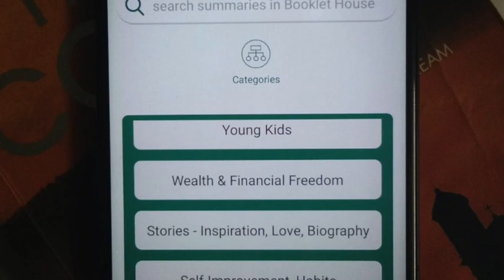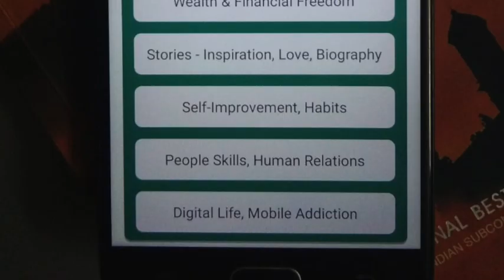How do I select books for Booklet and make summaries?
I firmly believe that if I'm not reading, I'm not changing. And if I'm not changing, I'm not growing. Hence I have a burning desire to cultivate the habit of reading amongst the youth of India. I'm on a mission called Make India Read through my free mobile app called "Booklet". You cal also get my book from the same link "The 7 Habits of Highly Effective READERS" If you cannot afford to buy the book, I can give it for free. Lack of money should not prevent anyone from reading.
You can also publish your own book! You don't need to be a writer. With my help, you can bring your own book into existence in just 10 days. You need to select your fav ideas from this link and follow the steps